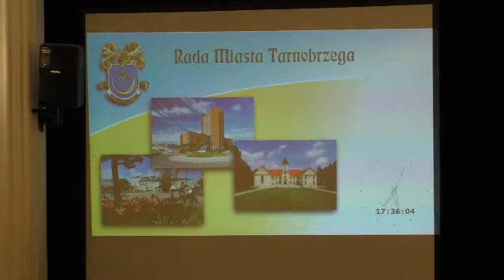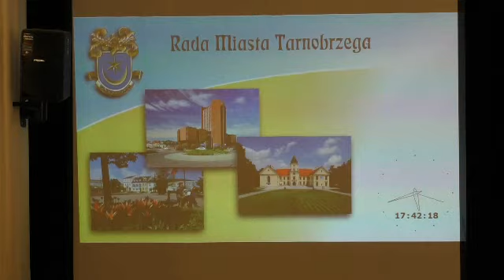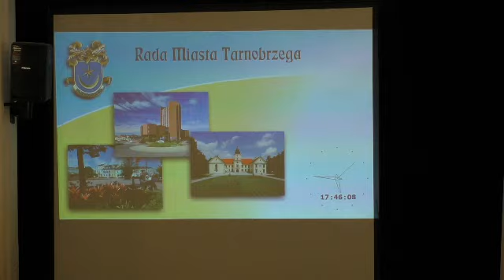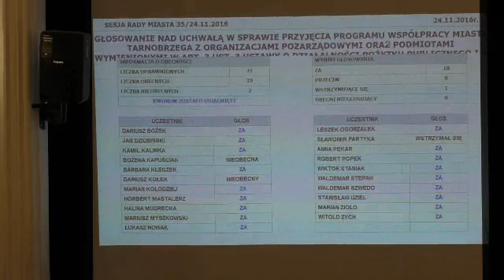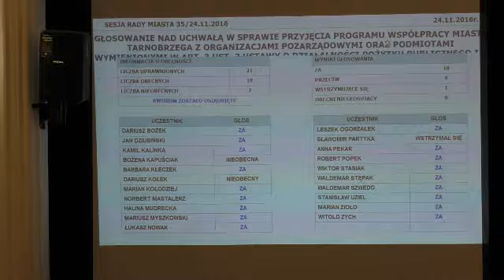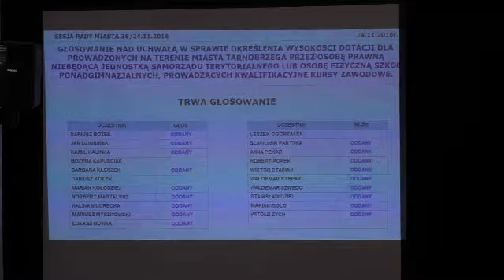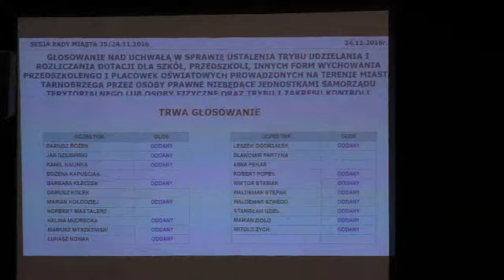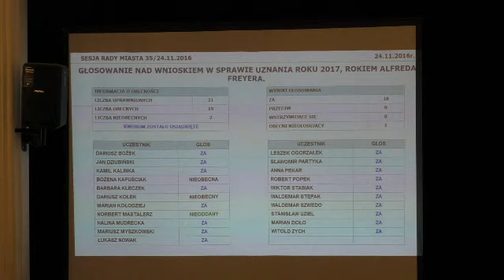24.11.2016 CZ.7 XXXV sesja Rady Miasta Tarnobrzega